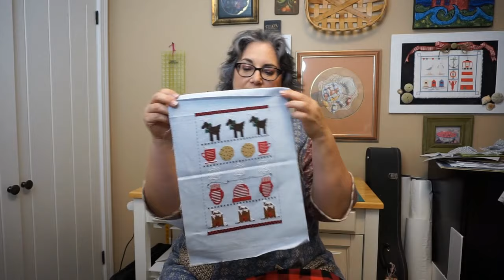Flossmas 2021 Day 4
Hello and welcome to Flossmas Day 4! It's a little frightening how close we are getting to Christmas - eek! Anyways, a bit of stitching to share with you today and hopefully a FFO (Fully Finished Object) tomorrow!

Patty